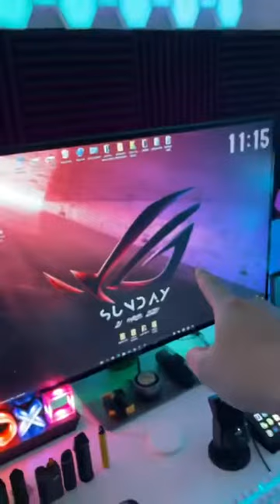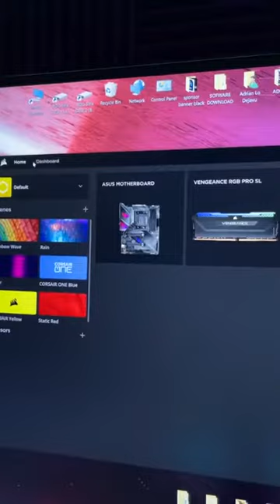SETUP PC DAH SIAP!!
Pertama kali pasang pc sendiri dan setup barang semua. Nampak senang bukan senang. Pakai roughly 4 hari untuk buat semua barang barang ni. Ada yang order shopee kena tunggu barang complete. Lampu semua adrian pkai home wifi. Pastu beli xiaomi google. Nak tutup aircond tutup pc tutup lampu buka fan semua guna ‘hey google’ sahaja. Apa apa pun video ini cuma sementara kasi payung dulu. Nanti adrian akan buatkan satu proper video pasang pc kasi korang ok.

♠️ OTHER PARTNERSHIP♠️
🎮PRISM+ 💻PCBYTE